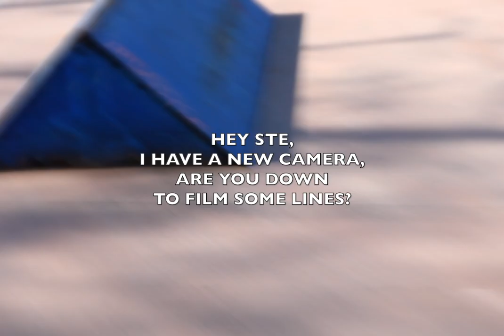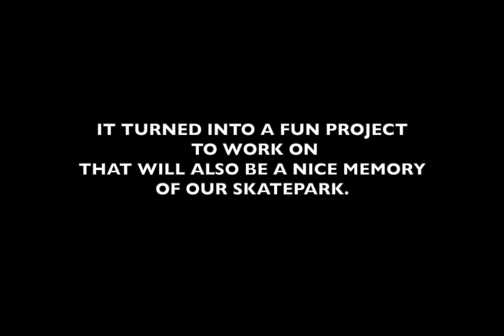Just a camera try out.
"Hey Ste, I have a new camera, are you down to film some lines?"
This is how this video project started and developed, without much planning. It turned into a fun thing to work on, that will be also be a nice memory of our DIY Galliano Skatepark.

Starring:
Stefano "Amadix" Amadio @ananassalvo
Stefano "Pata" Sorio @pataahh

Location:
Galliano Skatepark. Verona, Italy @skatepark.galliano

Filming & editing:
Davide Biondani @davide_biondani

"Drinking in L.A." Bran Van 3000.
"Suffer" Mean Season.
(we love you both).